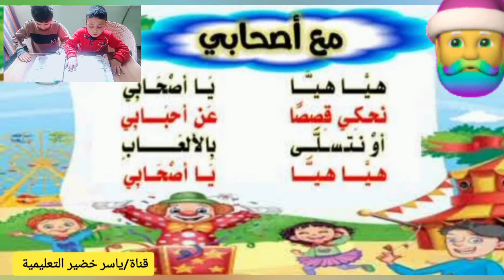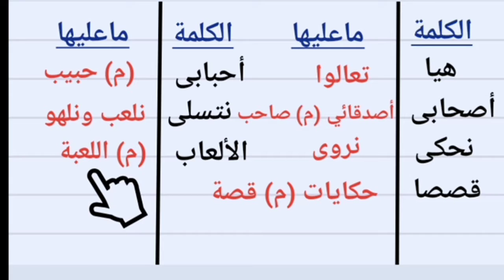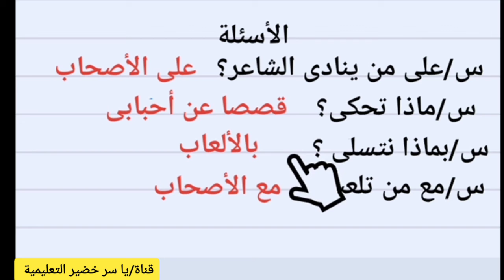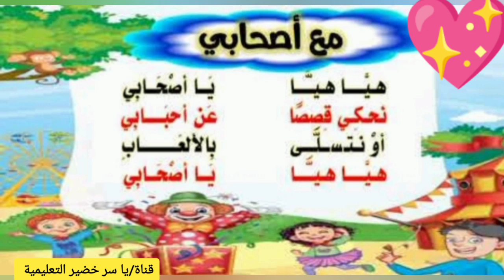نشيد/ مع أصحابي للصف الأول الابتدائي - الترم الثاني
شرح مفصل لنشيد/ مع أصحابي
للصف الاول الابتدائى
الترم الثاني